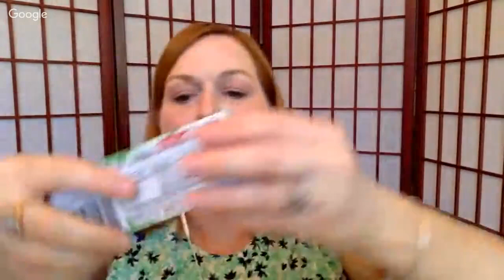A Week in Review - Weekly Goal Setting and Check In - Make Money Online